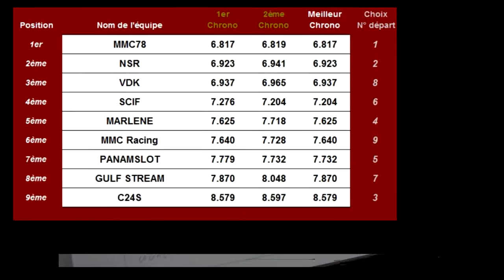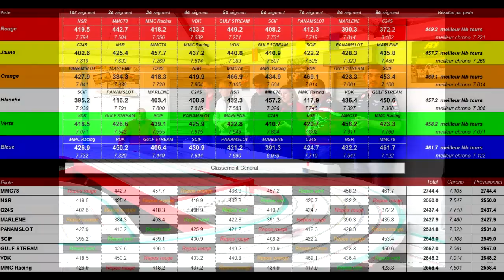6 heures de Maurepas au MMC78 le 21 Novembre 2015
Le 21 Novembre 2015 a eu lieu les 6 heures de Maurepas au MMC78.